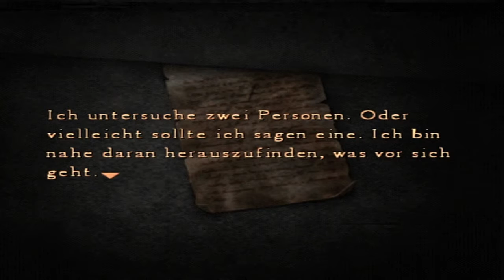Silent Hill 4: The Room #005 - Wenn der 'Traum' endet.. [Deutsch/German Lets Play]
Part #005
Cynthia scheint in Not zu sein und wir eilen ihr zu Hilfe. Doch zunächst müssen wir eine äußerst gefährliche Rolltreppe überleben.